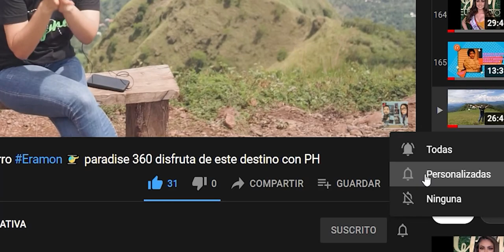Turismo Rural ... ventajas ... Abujali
Definimos como Turismo Rural, aquella actividad que se basa en el desarrollo, aprovechamiento y disfrute de nuevos productos presentes en el mercado e íntimamente relacionados con el medio rural Acompáñenos a conocer sobre esta interesante temática!!!